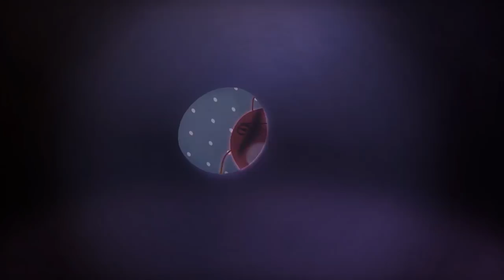LARVA - BOXING CHAMPIONSHIP | Cartoon Full Movie | Cartoons | Comics | LARVA Official